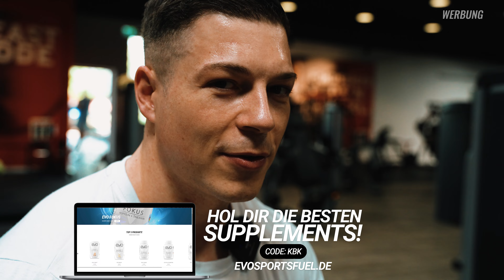Alle Übungen für eine brutale Rückendichte erklärt!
Sei ein Teil von Age Of Iron:
10% mit dem Code: KBK